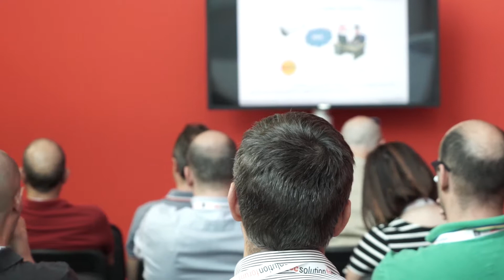Secsolutionforum. Eurotek Ermal Xhaferi, le strategie UNV nell’era post GDPR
Come si sta muovendo UNV, partner di Eurotek per la videosorveglianza, per rendere i propri prodotti in linea con le ultime normative in vigore sulla protezione dei dati?
Ne parla Ermal Xhaferi, Responsabile Tecnico di Eurotek.